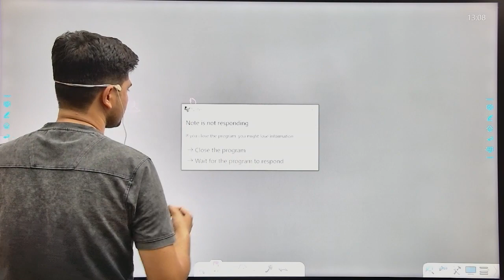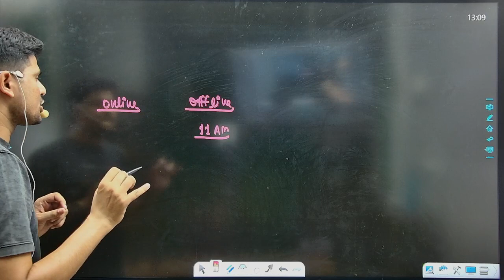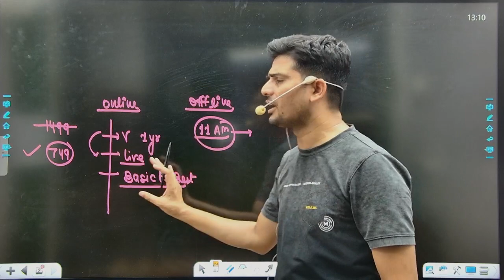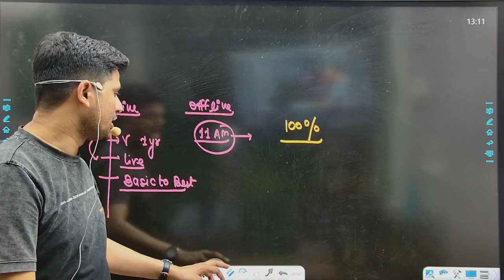Individual Maths /All One Day Exams /New Batch Information | Rajesh Sir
WELCOME to Sandesh With Ravi Singh PRAYAGRAJ
(Sandesh With Ravi Singh प्रयागराज मे आपका स्वागत है)

Sandesh with Ravi Singh
“Welcome to Our YouTube Channel Sandesh With Ravi Sir” INDIA's Largest E-Learning Platform, YouTube channel & Website provides Smart E-Books reading, Free practice test, Video lectures, All exams previous year paper along with solutions for UPSI, SSC, BANK, RAILWAY, LEKHPAL, RO/ARO, UPSSSC PET & All Competitive Exams. We are passionate about education and our motto is to help you succeed.

Key Feature-
1. Sandesh With Ravi Sir Handwritten Notes Make Study Effective.
2. Trusted by more than 1 Million Students.
3. Best in all available E-Learning Apps which keeps you always updated with detailed Video Lectures and Live classes.
4. Analysis of Current Affairs Daily, Weekly & Monthly By providing Video+ PDF+ Shorts+ Mock Test+ One-Liner.
5. Exam Wise Mock Test & Previous Year Paper Solution.
6. Each subject have 3 Section which Makes us the best – Shorts + Chapter Wise Video & Test.
7. Free Practice Batch & Marathon.